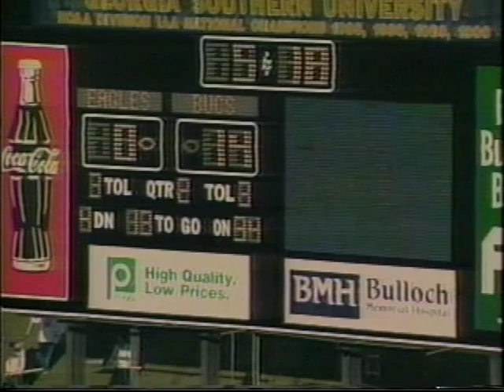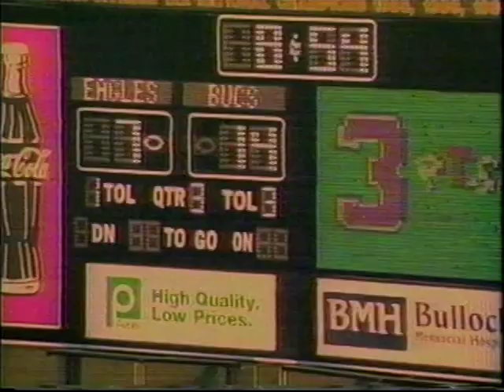1996 Week 10 - East Tennessee State at Georgia Southern (Frank Ellwood Show)